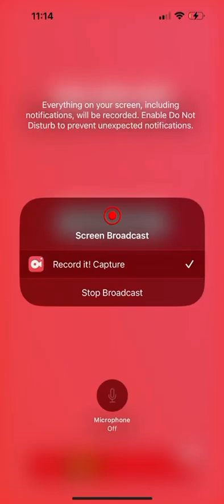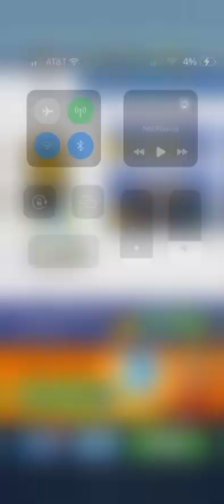Subway Surfers Seoul Zombie Jake Gameplay